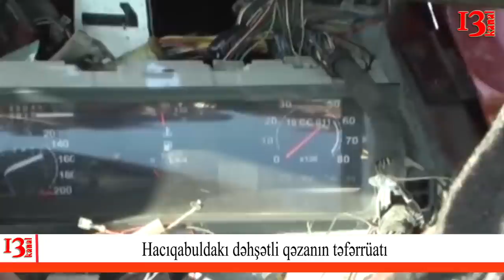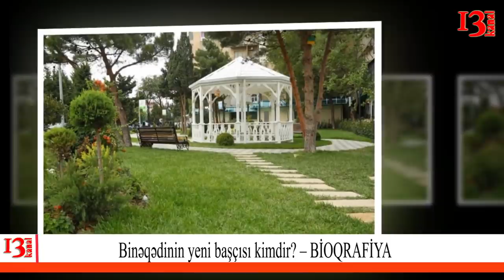"Elman Allahverdiyevin Almaniyada yuduğu milyonlar kimindir?","Deputatın bacısı oğlu qəzada öldü"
1.Elman Allahverdiyev Almaniyada kimin milyonlarını yuyub?
2.MTN-nin qadın generalı apellyasiya şikayətini geri götürüb
3.DEPUTATIN BACISI OĞLU AVTOQƏZADA ÖLDÜ – Hacıqabuldakı dəhşətli qəzanın təfərrüatı
4.Bakıda restoran yanır
5.Binəqədinin yeni başçısı kimdir? – BİOQRAFİYA

1.Almaniyada azərbaycanlı Elman Allahverdiyevin çoxmilyonluq investisiyaları ətrafında qalmaqal davam edir. İndi də azərbaycanlı iş adamı pulların yuyulmasında ittiham edilir. Xatırladaq ki, bir neçə ay öncə virtualaz.org Aşağı Saksoniya torpağında yerləşən kiçik Bad Bevensen kurort şəhərində bir neçə mehmanxana, pansionat və diabet klinikasına sahib olan Elman Allahverdiyevin müflisləşməsindən yazmışdı.
2.Ləğv edilmiş Milli Təhlükəsizlik Nazirliyinin (MTN) qadın generalı Natəvan Mirvətova barəsindəki hökmdən verilən apellyasiya şikayətindən imtina edib.

Bu barədə APA-ya N. Mirvətovanın vəkili Adilə Məmmədova deyib. O bildirib ki, N. Mirvətova barəsindəki hökmdən apellyasiya şikayəti versə də sonradan hüquqlarını müdafiə etdiyi şəxsin istəyi ilə geri götürüb. Vəkil şikayətdən imtinanın səbəbləri barədə danışmayıb.
3.Ləğv edilmiş Milli Təhlükəsizlik Nazirliyinin (MTN) qadın generalı Natəvan Mirvətova barəsindəki hökmdən verilən apellyasiya şikayətindən imtina edib.

4.Fövqəladə Hallar Nazirliyinin (FHN) Böhran Vəziyyətlərində İdarəetmə Mərkəzinə daxil olmuş məlumata əsasən, Bakı şəhərinin Nərimanov rayonunda restoranda yanğın baş verib.
5.Xəbər veridiyimiz kimi, prezident İlham Əliyevin iyunun 6-da imzaladığı sərəncamla Elxan Allahverdiyev Bakı şəhəri Binəqədi rayon İcra Hakimiyyətinin başçısı təyin edilib.

Artıq 10 gündür vəzifəsini icra edən Binəqədinin yeni başçısının tərcümeyi-halı barədə məlumat açıqlanıb.